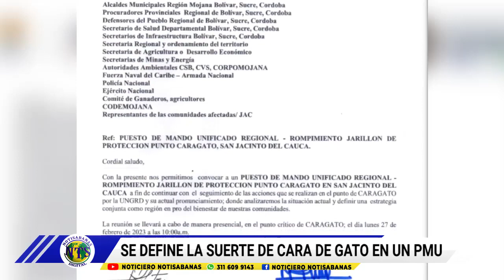En PMU se define suerte de cara de gato